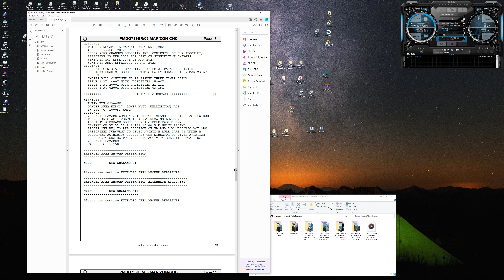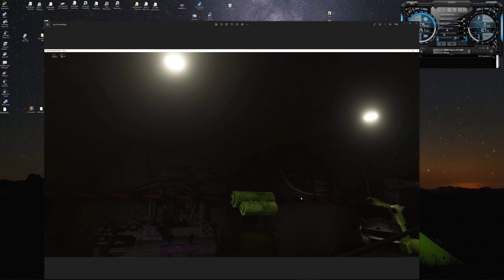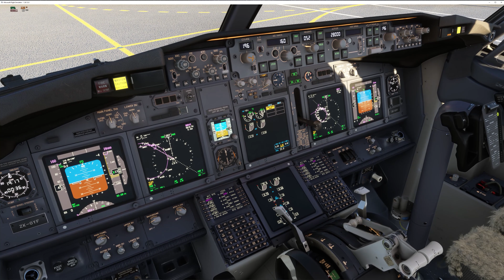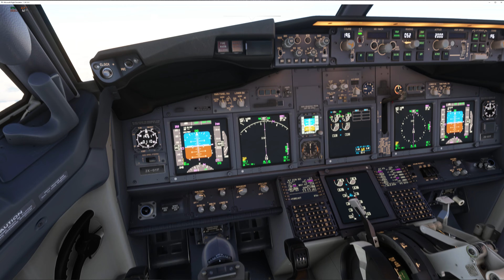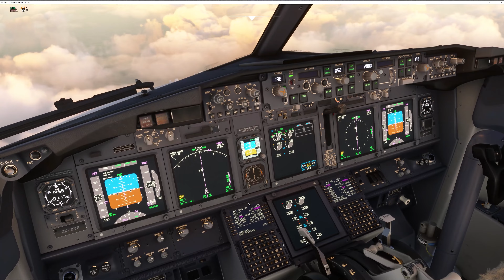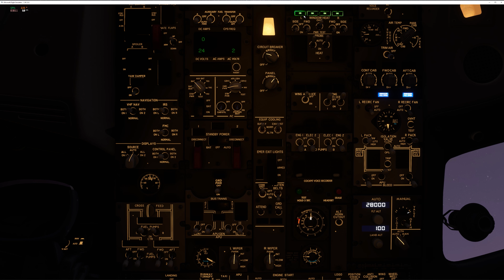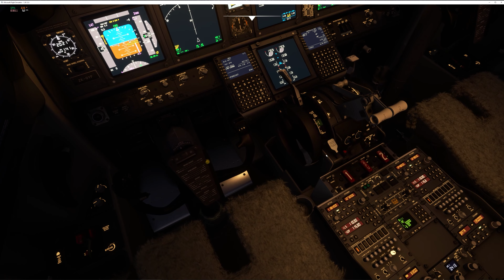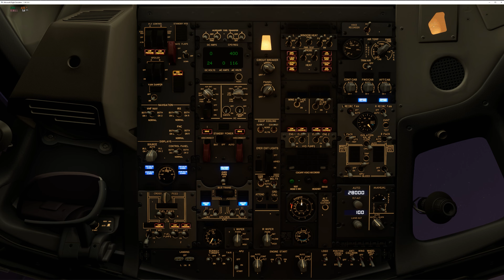MSFS2020 4k Video PMDG 737-900 NZQN Queenstown Rwy 05 ANPOV3A Dep DOPKI 3B Arr NZCH ILS Rwy 20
1830 pages     Boeing 737/600/700/800/900  Flight Crew Operations Manual

 Download Boeing 747-400 Flight Crew Operations Manual [PDF]

(Printable)    Download Boeing 747-441 Flight Crew Operations Manual [PDF]